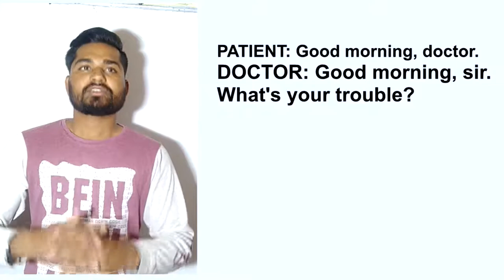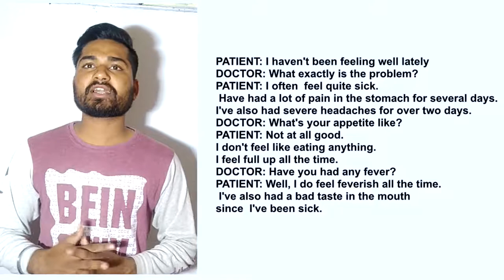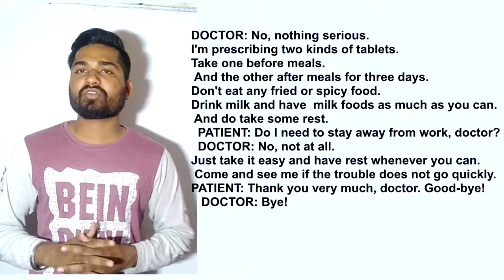REAL ENGLISH CONVERSATION || AT THE DOCTOR || FLY HIGH ACADEMY BHOPAL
JOIN US
 PATIENT: Good evening, doctor.
DOCTOR: Good evening, sir. What's your trouble?
PATIENT: I haven't been feeling well lately.( हाल ही में)

DOCTOR: What exactly is the problem?
PATIENT: I often (अक्सर) feel quite sick. Have had a lot of pain in the stomach for several(कई) days. I've also had severe(कठोर) headaches for over two days.
DOCTOR: What's your appetite(भूख) like?
PATIENT: Not at all good. I don't feel like eating anything. I feel full up all the time.
DOCTOR: Have you had any fever?
PATIENT: Well, I do feel feverish all the time. I've also had a bad taste in the mouth since  I've been sick.
DOCTOR: All right, let me take your temperature first. There! Give me your wrist, please. There's nothing wrong with the pulse. Now take off your pullover. And your shirt too. Loosen your clothes a little. I'll examine you, if you lie down on that couch(सोफ़ा). Do you feel any pain here?
PATIENT: Yes, some.
DOCTOR: And here?
PATIENT: Oh, that's quite painful!
DOCTOR: All right. You may get dressed now.
PATIENT: I hope there's nothing serious, doctor?
DOCTOR: No, nothing serious. I'm prescribing two kinds of tablets. Take one before meals. And the other after meals for three days. Don't eat any fried or spicy food. Drink milk and have  milk foods as much as you can. And do take some rest.
  PATIENT: Do I need to stay away from work, doctor?
  DOCTOR: No, not at all. Just take it easy and have rest whenever you can. Come and see me if the    trouble does not go quickly.
PATIENT: Thank you very much, doctor. Good-bye!
   DOCTOR: Bye!